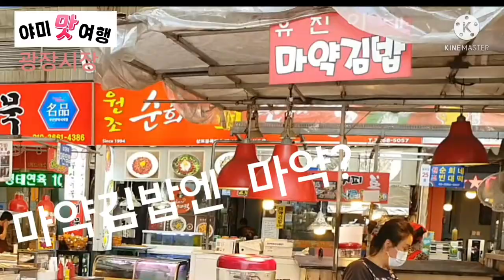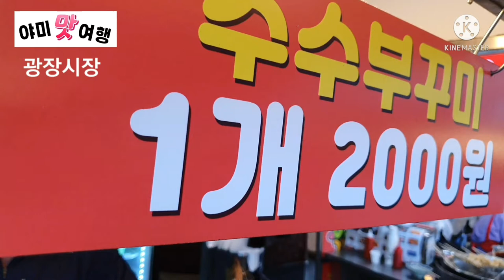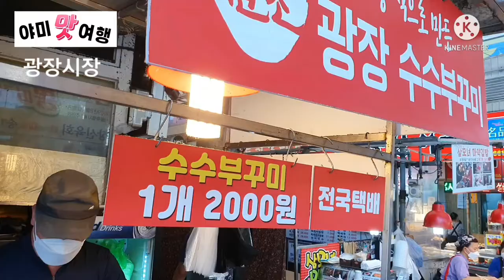광장시장의 별미를 찾아서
광장시장의 마먁김밥과 수수에 팥을  올려서  만든 부꾸미  만드는 과정과 이야기를 담았습니다